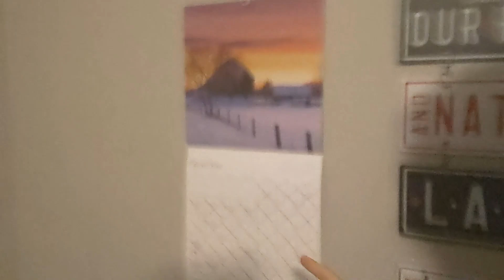[VLOG] Today is New Years Eve! Dec 31, 2022 (Last video of 2022)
Happy New Years Eve everyone! Today is the last day of 2022 and tomorrow is officially the first day of 2023! I cannot believe that 2022 is almost over, this year went by so quickly and I hope 2023 will feel a little slower but I bet it will go by fast too. In today's video, I will give you guys an end of the year review just like what I did last year on New Years Eve and tell you guys about 2022 and what happened this year and what I did and what I learned and what I hope and expect to happen in 2023 as I am very excited for this year. I would say we had a great year in 2022 and let's have another in 2023! Hope you enjoy the video and see you guys in the new year!